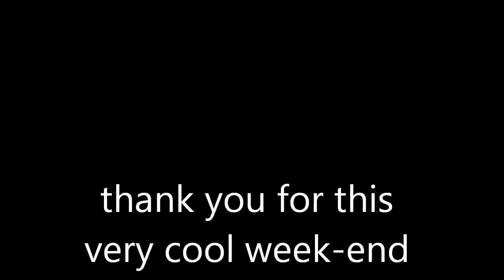turkey run 2012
turkey run in daytona beach november 2012